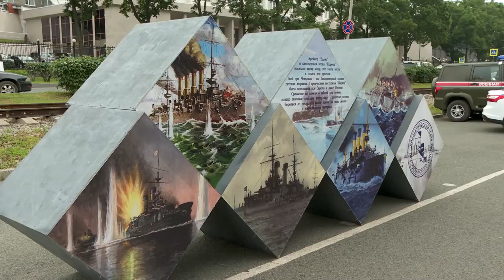День ВМФ.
Во Владивостоке прошло Празднование Дня Военно-Морского Флота России.